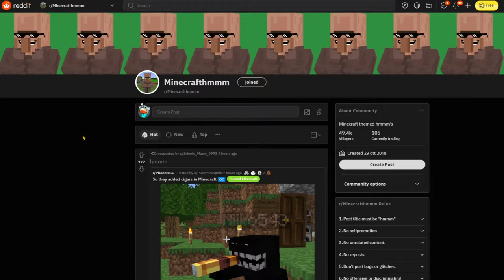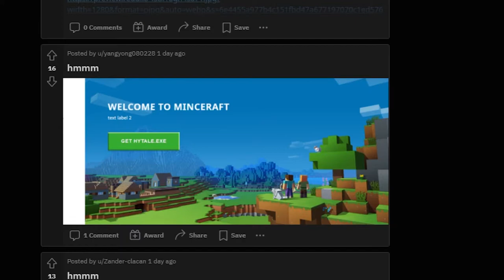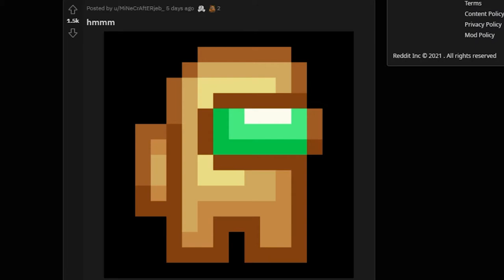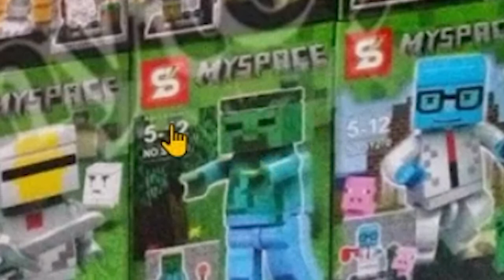DO NOT use REDDIT if you ENJOY MINECRAFT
Hello everyone im Yokai, Thanks you all for watch this video!
I really had fun creating this videos and i hope you will enjoy my content
-Yokai

Take Care LY